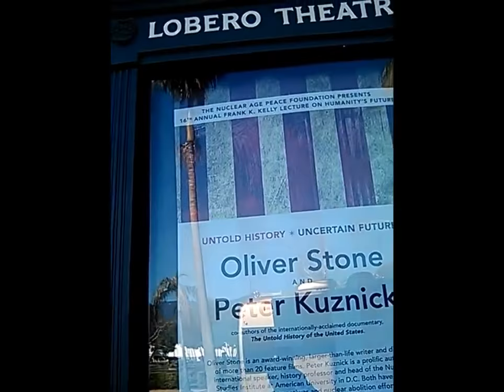INSTITUTE OF SOUTH LAND AMERICAN MUSLIMS INC.